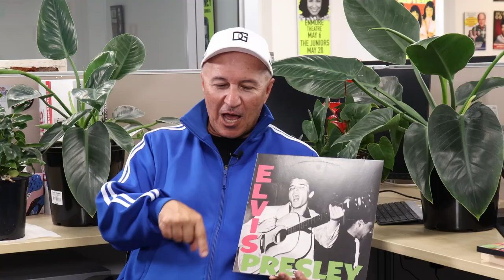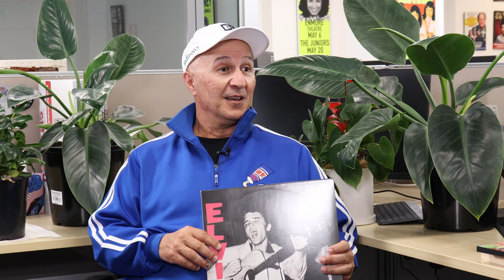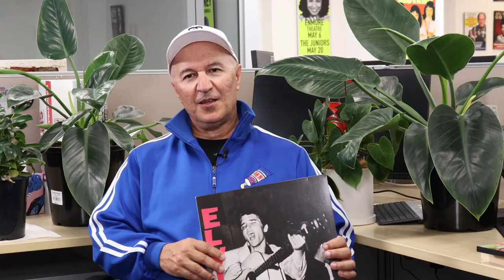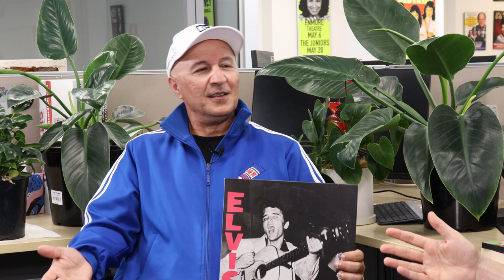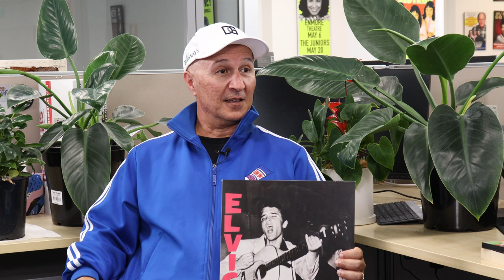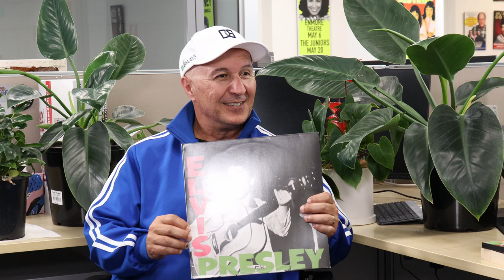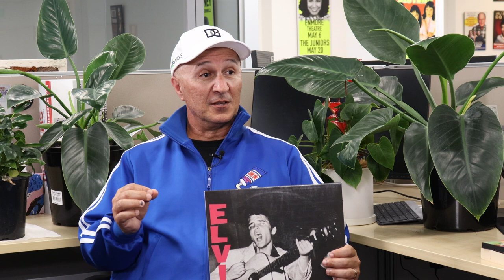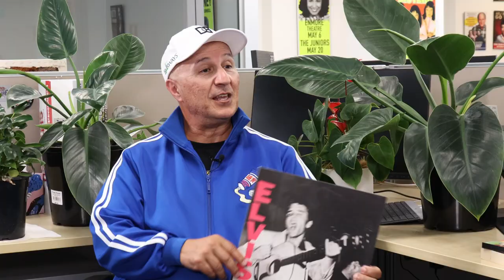Tahir Bilgic on LOOK LISTEN LAUGH with Joel Ozborn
Tahir Bilgic is so much more than a comedian, he’s an actor, writer, producer, magician, accredited teacher, and all round great guy. Joel discusses Tahir’s love of magic, TV show’s, why he hasn’t returned to Turkey, as well as his favourite album, film, & book.